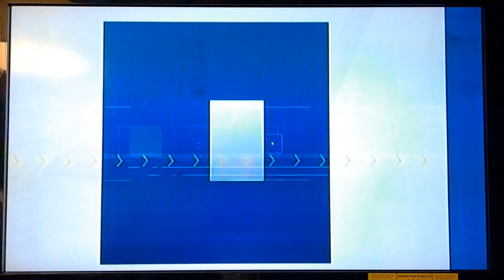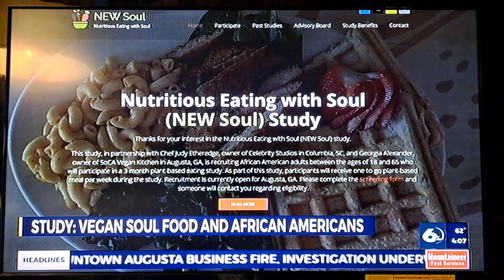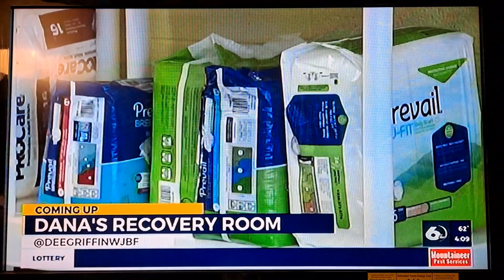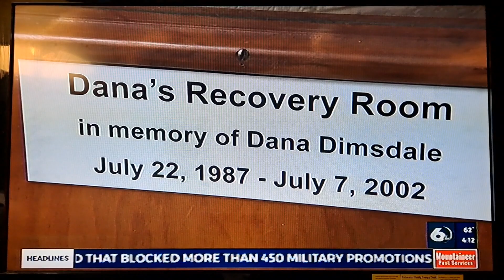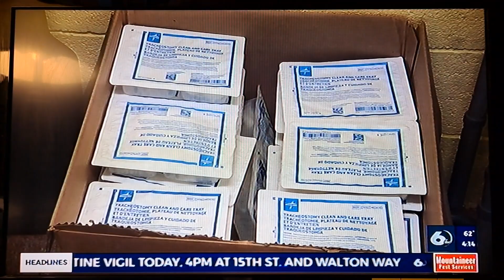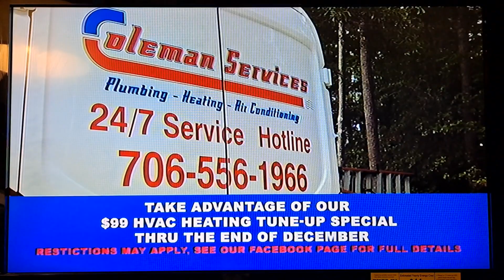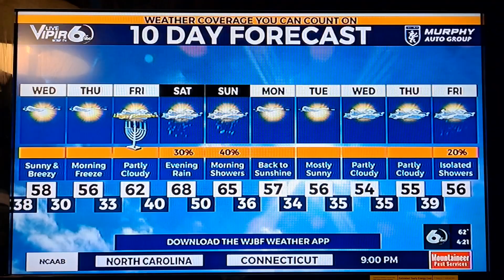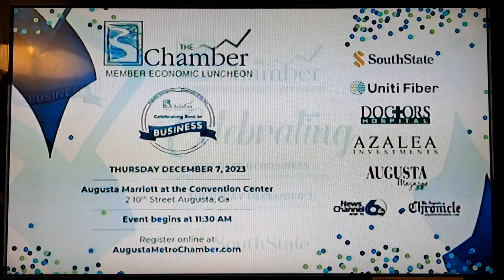WJBF News Channel 6